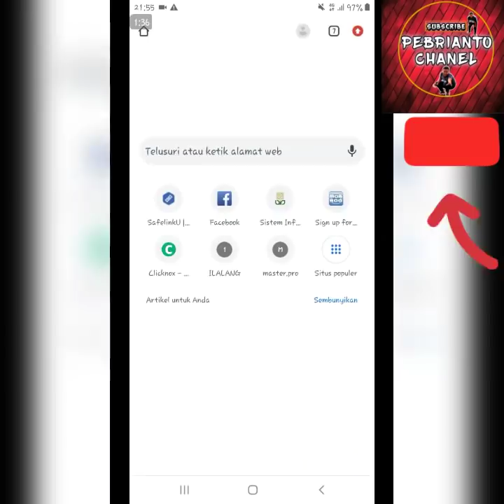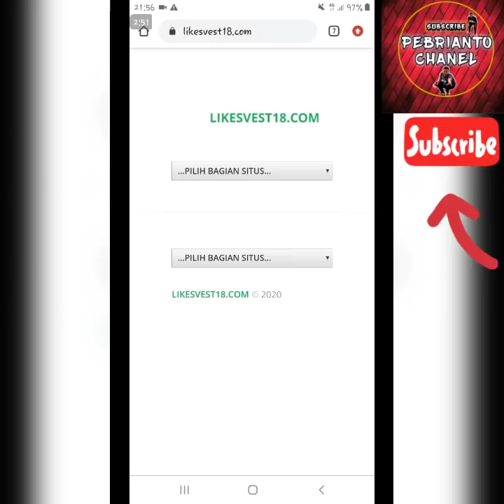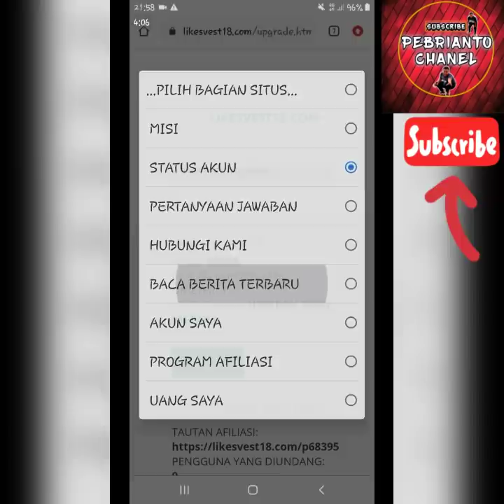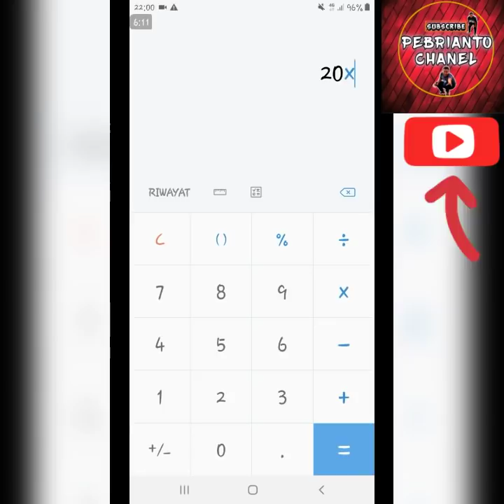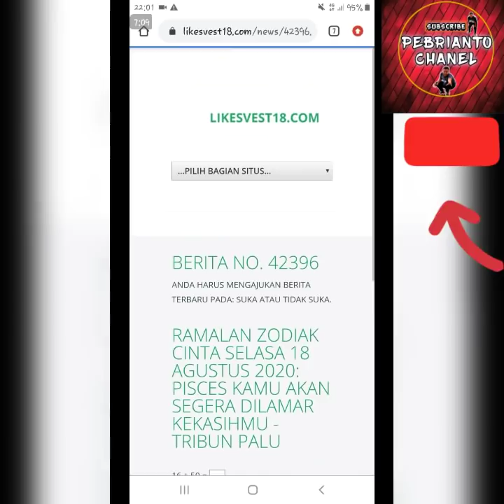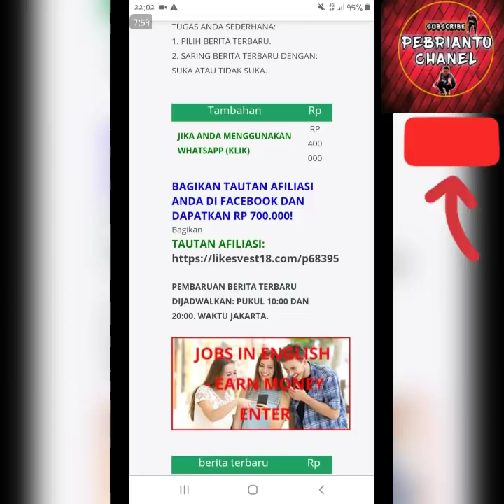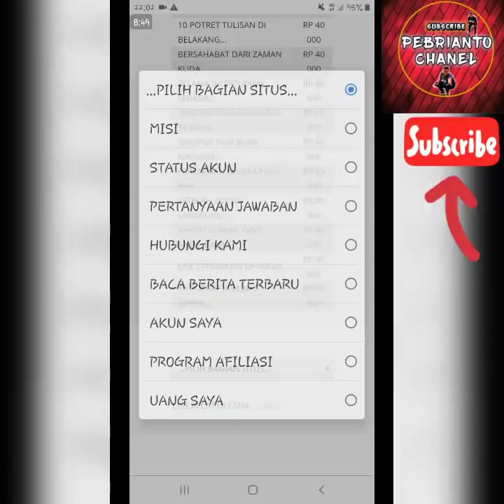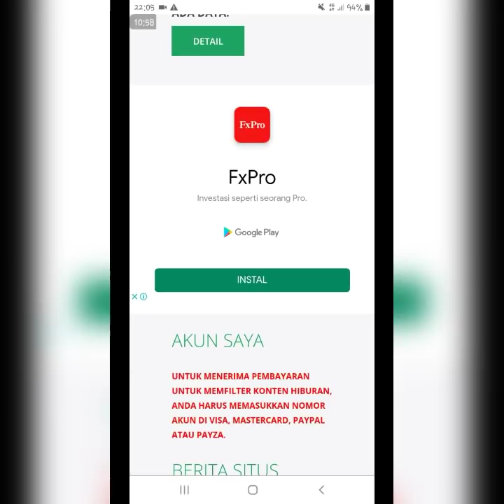JADI SULTAN BRO !! dibayar 800 ribu/ hari dari website penghasil uang gratis 2020 - web terlegit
web penghasil dollar
web penghasil duit

jadi dalam vidio ini ak mau jelasin cara dapat duit dollar bro, mudah kok caranya, tonton aja ya
support aku selalu ya gaes , mohon dukungan dari kalian 🙏
ayo sama2 kita kembangkan channel ini sampai sukses💎💎💎💎💎 💎

JADI SULTAN BRO !!! web penghasil uang tercepat 2020 - seminggu bisa gajian $80 - aplikasi terlegit

💎apk penghasil uang tercepat :
1. clipclaps (penghasil dollar)
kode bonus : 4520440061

2. buzzbreak (penghasil rupiah)
kode bonus : B20741288

3. mileu ( penghasil pulsa )
kode bonus : ATnbwXn

cara mendapatkan uang di Facebook
cara mendapatkan uang di internet
cara mendapatkan uang, jobs riset tv,